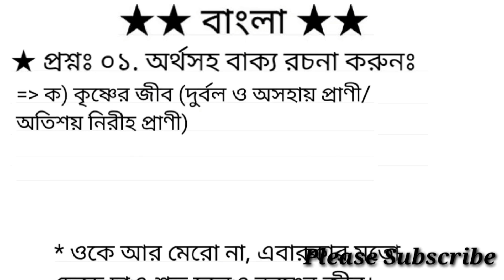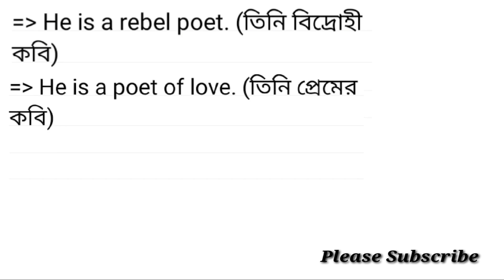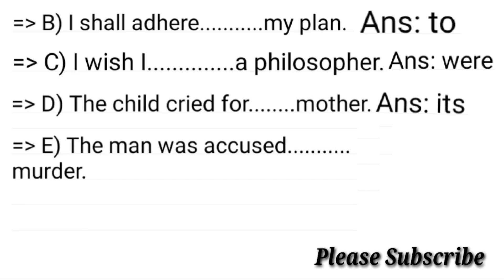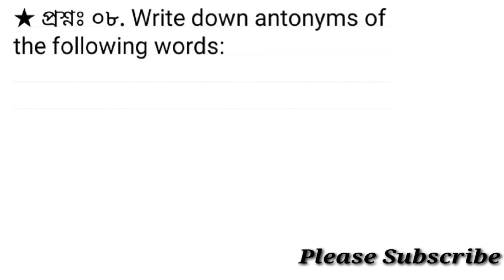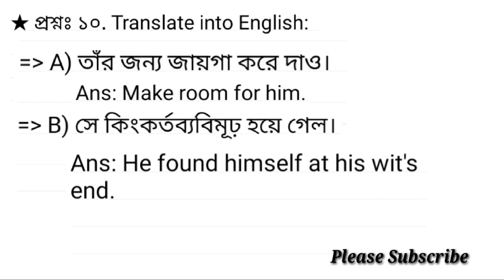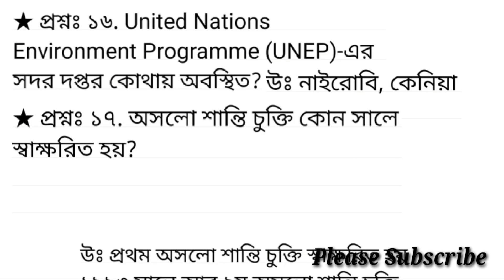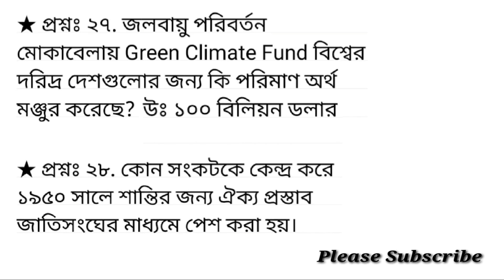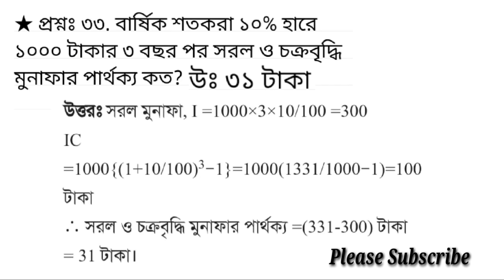শিক্ষা মন্ত্রণালয় (SHED)-এর অফিস সহকারী কাম কম্পিউটার মুদ্রাক্ষরিক পদের প্রশ্ন সমাধান ২০২১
বীমা উন্নয়ন ও নিয়ন্ত্রণ কর্তৃপক্ষের ডাটা এন্ট্রি ও কন্ট্রোল অপারেটর পদের নিয়োগ পরীক্ষার প্রশ্ন সমাধান ২০২০